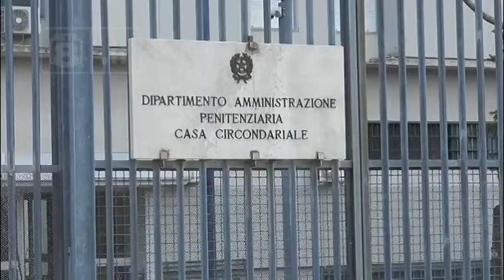Teramo - Accoltellatore in lacrime davanti al Gip